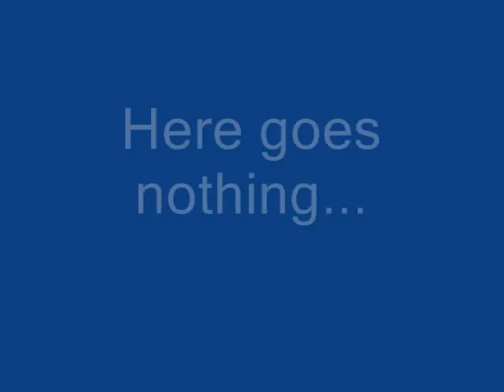Jaron Taaffe's proposal to Kelly McKeown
On NBC 10's  10! show on 12/29/06.